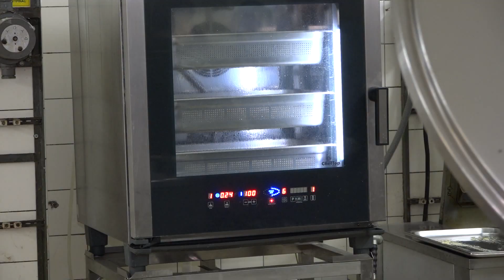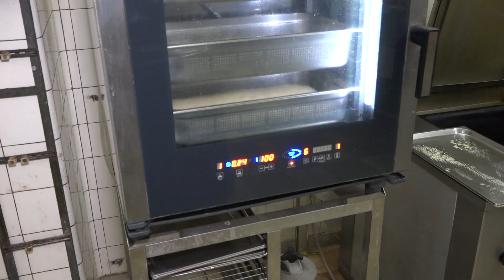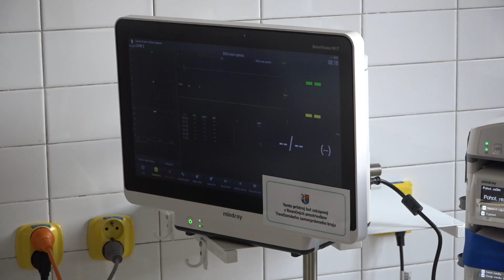TSK bude do NsP v Myjave investovať 3 mil. Eur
Nemocnica bude mať  zrekonštruovanú kuchyňu i práčovňu